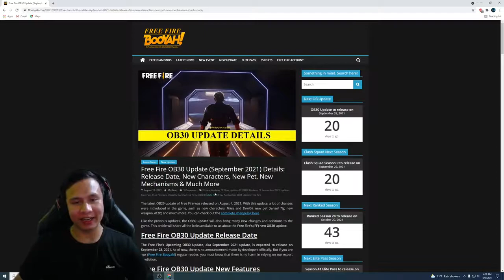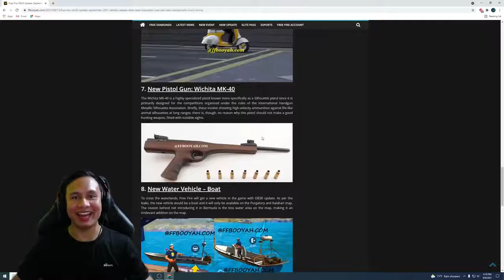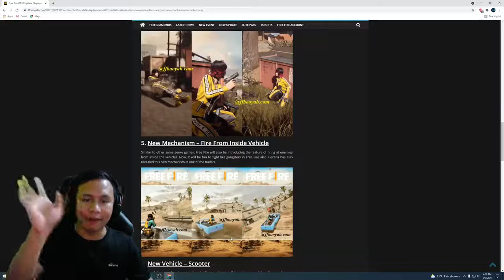ob30 advance server freefire review by tonde gamer